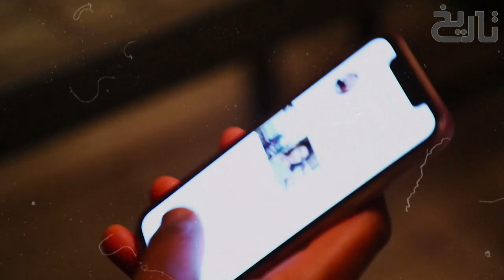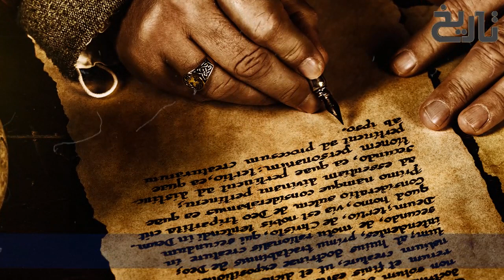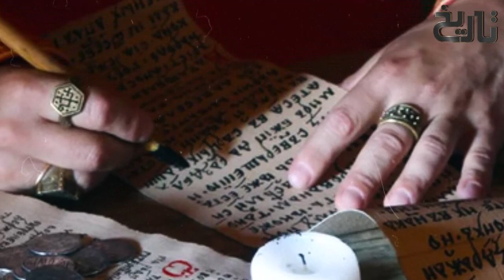Ehad e Mughlia Ep25 | Historic Battle When Babur Came with 1K Warriors to Fight an Army of 10K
In this video you will know about The historic battle when Babur with a thousand warriors arrived to fight an army of 10 thousand & You will alsoi know about

Muhammad Shaybani Khan (Uzbek: Muhammad Shayboniy[1], also known as Abul-Fath Shaybani Khan or Shayabak Khan or Shahi Beg Khan, originally named "Shibägh", which means "wormwood" or "obsidian") (c. 1451 – 2 December 1510), was an Uzbek leader who consolidated various Uzbek tribes and laid the foundations for their ascendance in Transoxiana and the establishment of the Khanate of Bukhara. He was a Shaybanid or descendant of Shiban (or Shayban), the fifth son of Jochi, Genghis Khan's eldest son. He was the son of Shah-Budag, thus a grandson of the Uzbek conqueror Abu'l-Khayr Khan.

During Babur's struggles in Fergana, Sultan Ahmed Tambal, a non Chingizid Mongol who formerly served Babur's father as a Beg (warrior) had attempted to capture Andizhan in the name of Babur's younger brother Jahangir Mirza whom Tambal easily dominated politically.

After failing during the first attempt, Tambal tried a second attempt & it was here that a well known confrontation took place between the two in which Tambal struck Babur's head as depicted in the below miniature. Below is Babur's narration of the confrontation.

"We both entered the road and came face to face. Tambal had on all his armour except for the horse mail. I had none save my quiver and sword. I took aim at his mailed head with the arrow I had in my hand and shot. Just then an arrow struck me in the thigh, piercing straight through. I had an under helmet cap on my head. Tambal landed such a blow on my head that my head went numb".

Shaken by the blow, Babur managed to recover till Babur's Mughal (Mongol) uncles came to his rescue and managed to chase away Sultan Ahmed Tambal.

Sultan Ahmad Tambal, also appears as Tambol, Tanbal or Tanbol, (? - 1504) was a Mongol noble, ruler of Andijan first on behalf of Jahangir Mirza (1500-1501) and (1502) and then (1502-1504) in proper noun.

At the death of Umar Shaykh II (Umar Shaykh Mirza) and the ascent to the throne of Baber (June 1495) he began to stand out as one of the young prince's trusted men. In 1497 Baber went to conquer Samarkand where he entered the city (on an unspecified date in November (after a siege of seven months). Baysunkur Mirza, with 200 or 300 men, fled to the city of Turkestan (Yasi) and then to Kunduz with Khusraw Shah.

Baber stayed 18 months in Khudjand; he made an attempt towards Samarkand and an attempt towards Andijan, which were unsuccessful. But it seems that the government of Auzun Hasan and Ahmad Tambal was not liked by the inhabitants; the city of Marghilan, where Muhammad Dost Taghai (son of Ali Dost Taghai) had much influence, submitted to Baber and swore allegiance to him. Hasan and Tambal attacked Marghilan but then Hasan Dikcha revolted in Akhsi and called Baber's forces. This, moreover, was then supported by some men sent by Mahmud Khan and some deserters from the service of Auzun Hasan, and after a partial defeat near Marghilan, Hasan and Tambal retreated in disorder to Andijan where they had left in charge of affairs to Nasir Beg, husband of Auzun Hasan's sister. In the late spring of 1499 Baber appeared in Andijan and Auzun Hasan fled west while Ahmad Tambal retreated east to the fortress of Auzkint. Baber entered Andijan in June 1499; Auzun surrendered to Akhsi and after taking him with his people to Andijan was allowed to march to Karatigin, but Tambal resisted and collected all the malcontents with Baber and he says that the Mongols who served were addicted to the his own mother (sister of Yunas Khan) were either of the Doghlat clan of Hisor or the clients and servants of that clan. Baber demanded from the soldiers of Auzun Hasan who had passed into his service, to return some objects that they had confiscated from followers of Baber and the soldiers then refused and passed to Tambal. This one, thus reinforced, then advanced towards Andijan, until he found an army led by an officer of Baber at the river Ailaish, a day to the east of Andijan, which he defeated. Then he advanced accompanied by Jahangir Mirza and took positions 3 km east of Andijan; made some attacks but without establishing a regular siege; on three occasions he attacked the city but could not pass the suburbs and after a month he withdrew and went to Osh which was strongly defended, and then towards the north. He established a garrison at Madu (modern Mady, on the route between Osh and Kaixgar), of which he gave the command to his brother with a garrison of 250 men